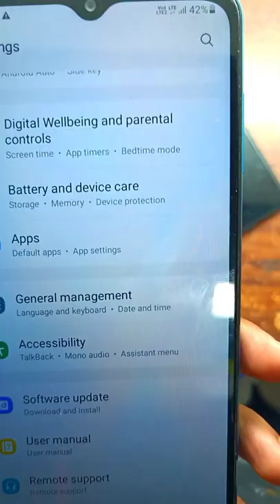Samsung galaxy f12 Double tap screen on off settings//How to set double tap screen on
VIDEO TOPIC:
1 Upi apps & trick (paytm, google pay, phonepe, mi
pay, related)
2 Epfo
3 Android tricks & tips
4 tech.tricks & tips
5 Whatsapp
Tricks & tips
6 youtube tips

double tap screen on off samsung a50
double tap screen on off samsung mobile
double tap screen on off samsung m20
samsung double tap screen on off
how to enable double tap screen wake up on samsung a12
double tap screen on off app
double tap on off screen
how to double tap screen on off in samsung galaxy f12
double tap screen on and off samsung galaxy f42
how to double tap to screen on and off in samsung f12
samsung galaxy f12 me double tap screen on off kaise karen